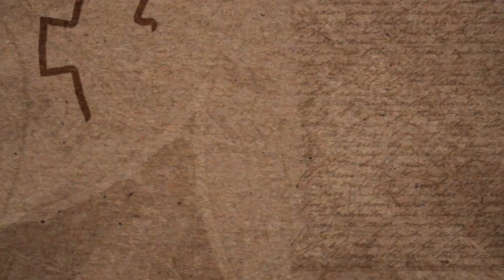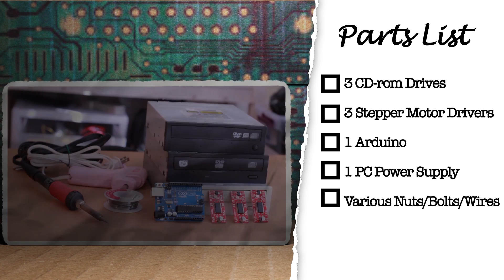Hack old CD-ROMs into a CNC Machine - Part 1: The Hardware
I'm sure a lot of you techies out there have several old optical drives laying around and not really anything to do with them. Here's a cool project that will let you breathe new life into those old disk drives by turning them into a CNC drawbot! You can also use the same platform to make a CNC drill, a laser cutter, or even a 3D printer! In part one of this two part series, we will go over the hardware and how to assemble it and get it ready for connecting it to the computer and running the software. For more information and updates on this build, please visit the project page at this link: